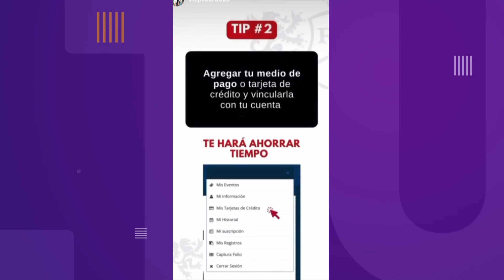¡RBD agotado! en 3 horas se fueron todas las boletas- Telemedellín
NoticiasTM CulturaTM | Este 20 de febrero de 2023 se dispuso la preventa para la segunda fecha del concierto de Rebelde en Medellín. En una hora ya se habían agotado.